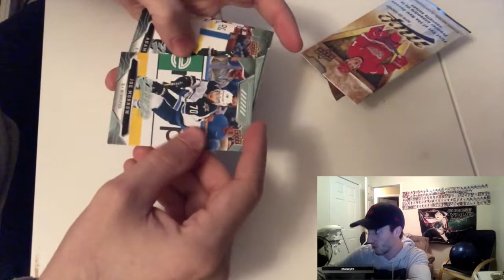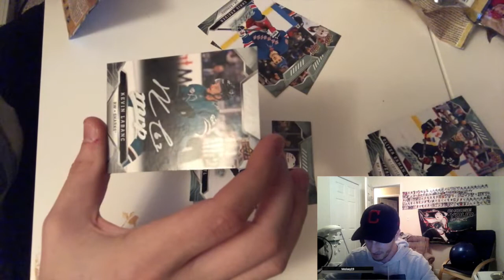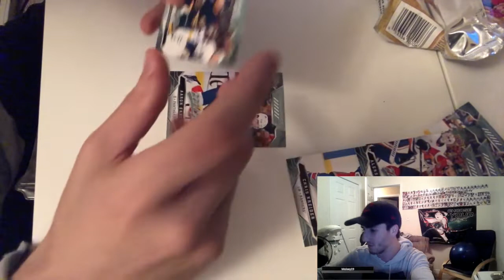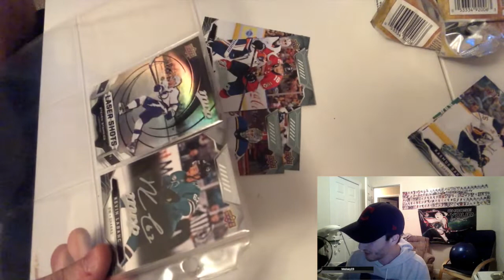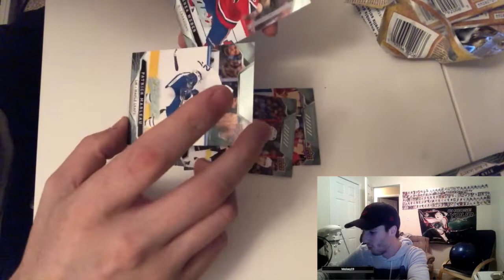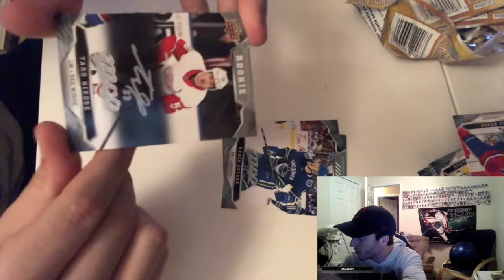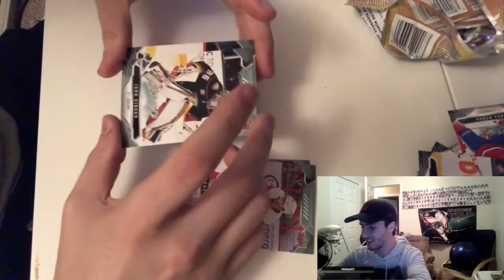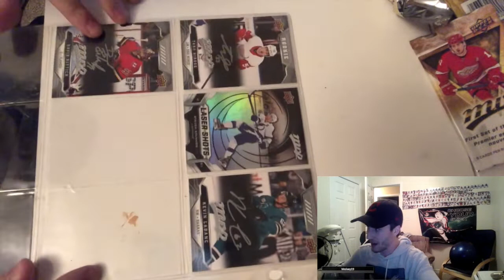First Upper Deck Pack Opening!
This is our very first IRL pack opening so please bare with us and come along for the ride as we improve our quality and how we do things!